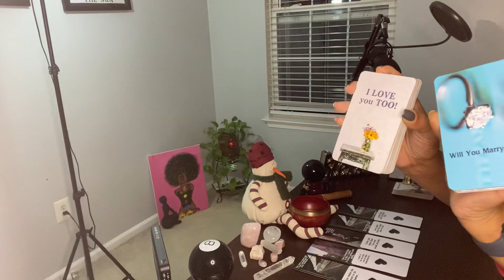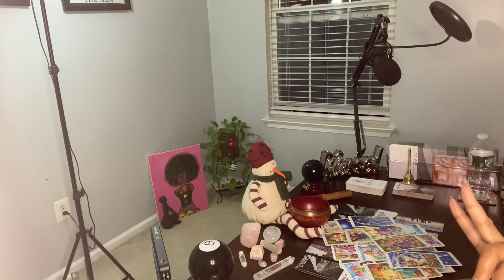OUR CONNECTION IS LIKE A BOOK 📕 YOU MAKE ME WANT TO BETTER. I DON’T SEE LIFE WITHOUT YOU ..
Hi ♥️’s